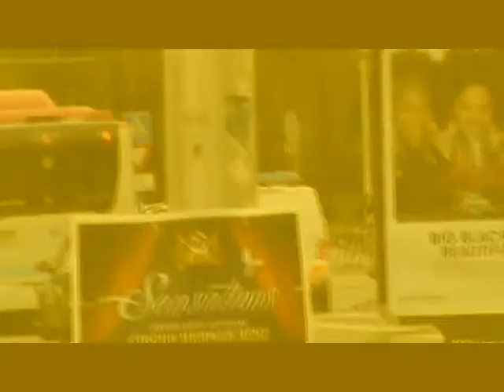Ambulance 08-376, 08-123 A1 & hondenbrigade PRIO1 Heyendaalseweg Nijmegen